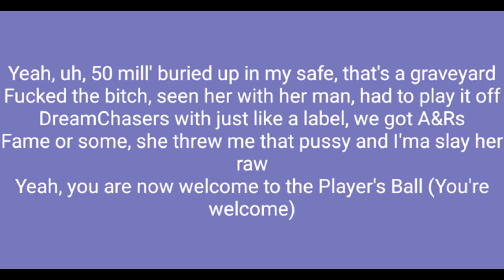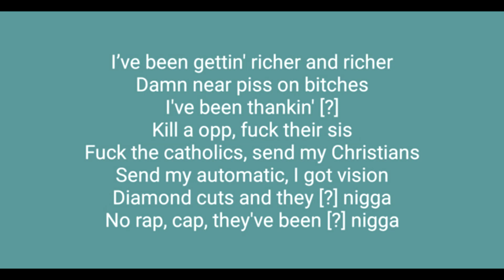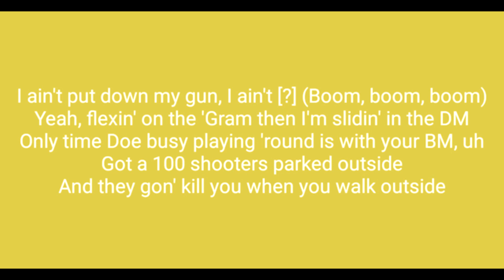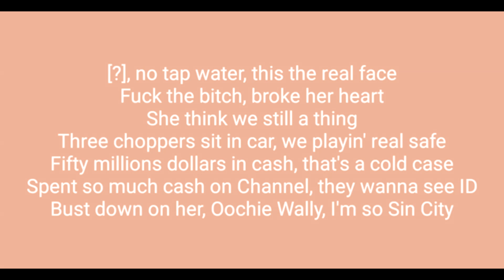Future - 100 Shooters (Audio) ft. Meek Mill, Doe Boy (Lyrics)